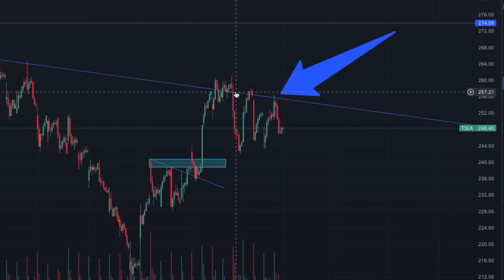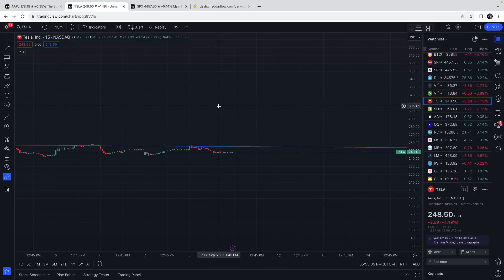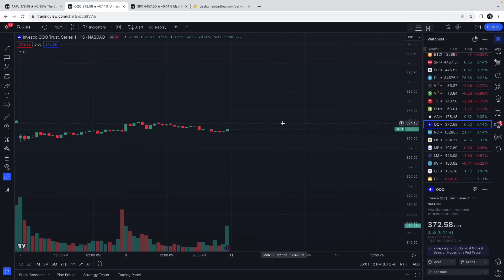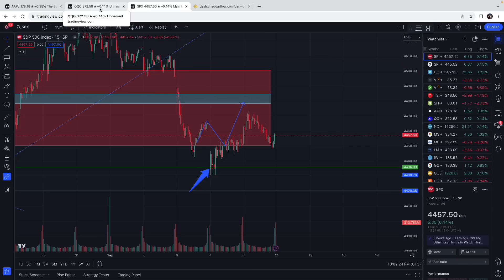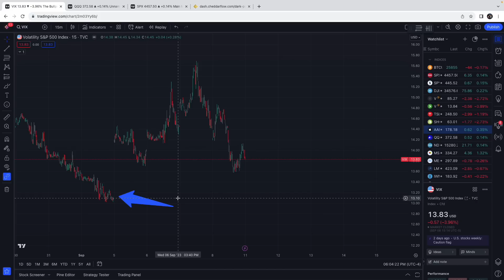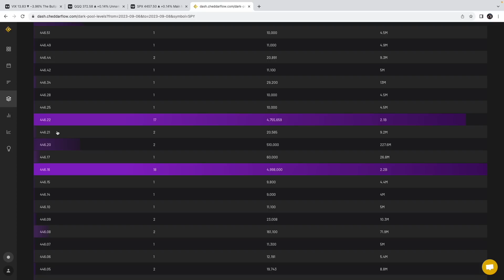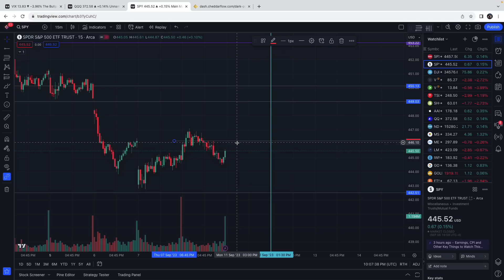SPY & TSLA WATCH FOR THIS DEMAND ZONE | CPI THIS WEEK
There are potential trade setups on $SPY $TSLA & $AAPL this week, ahead of CPI.